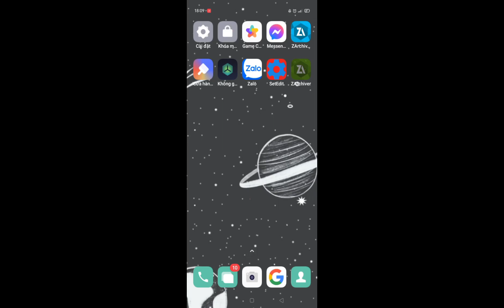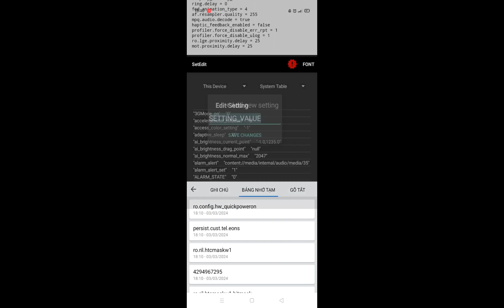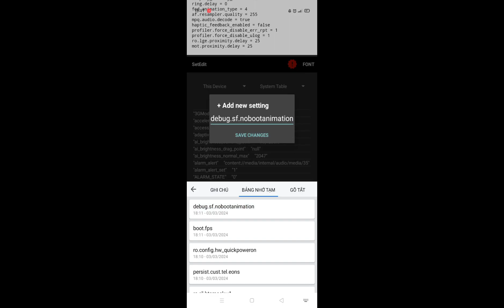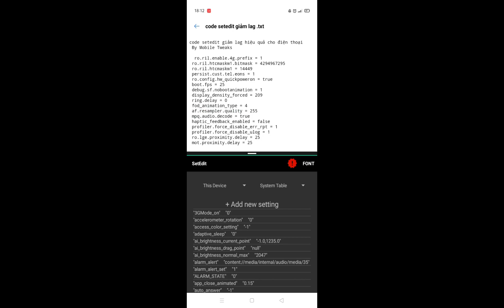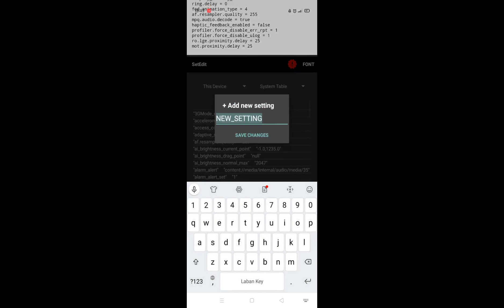Code setedit giảm lag hiệu quả, ổn định FPS cho điện thoại tăng hiệu suất